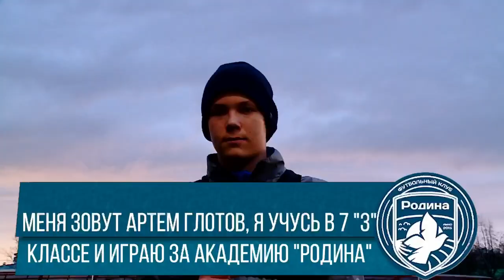Приглашаем на стадион «Спартаковец»!